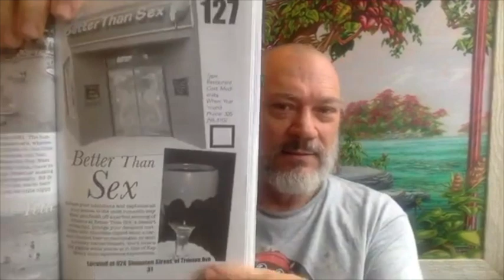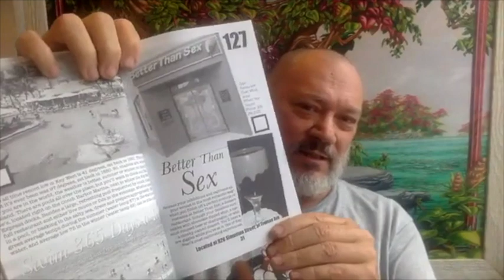Best Things to Do in Key West - 127: BETTER THAN SEX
If you love Key West, or want to, this is the 'Key West TODAY Very Best 153 Things You MUST Do' COUNTDOWN!

Key West TODAY is a long running Facebook Event Page, and a radio show with host Bucky Montgomery, and a book.